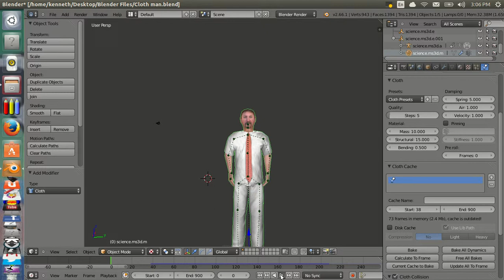Zaky the Exploding Scientist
He ate a bomb.
Created using Blender